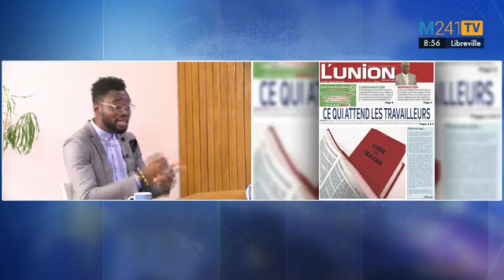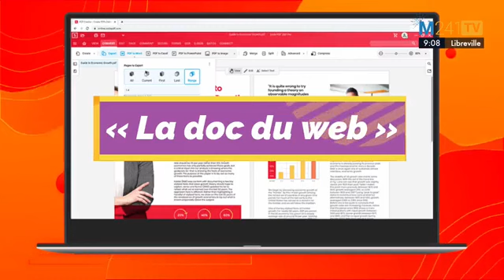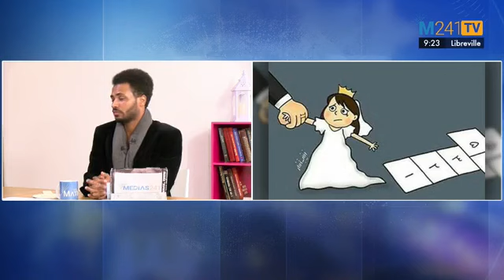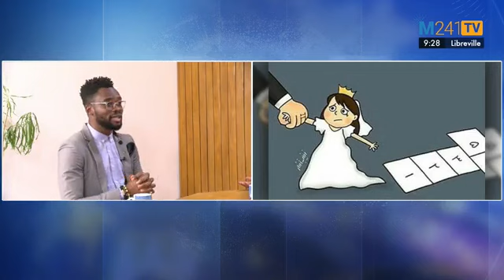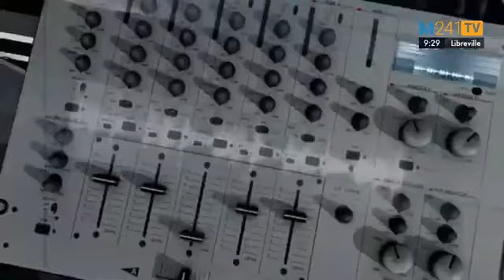LA MATINALE 241 du 10.03.21 ,Votre quotidienne du lundi au vendredi